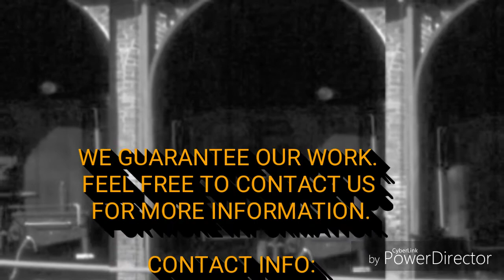HO Scale Brass Overland CNJ 2-8-2 M Class with DCC Tsunami2 Sound Decoders